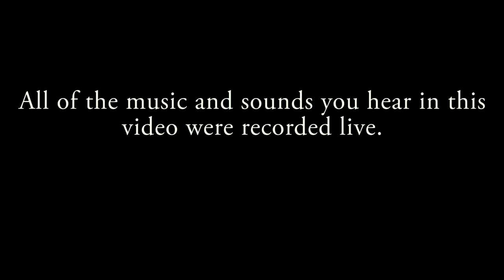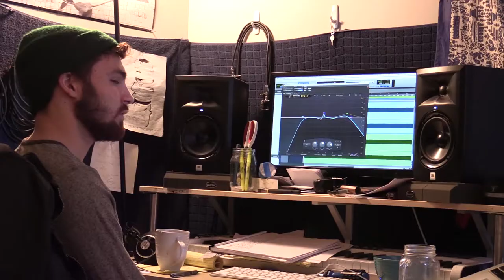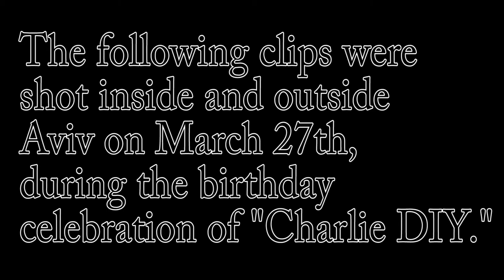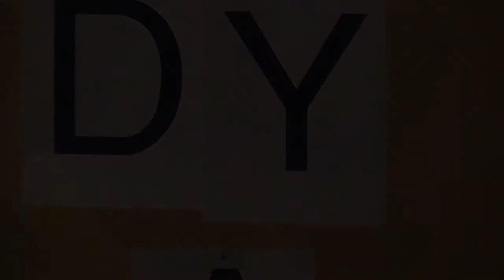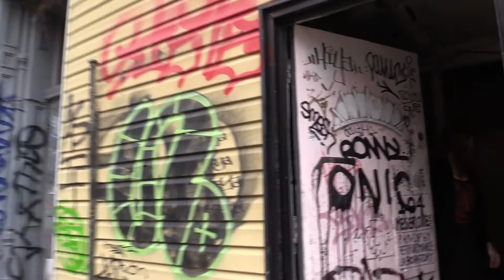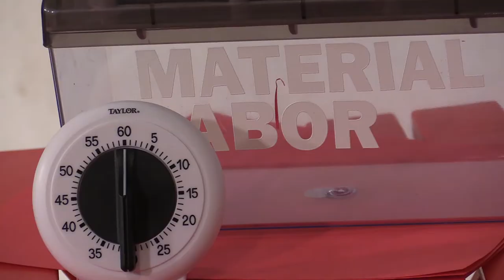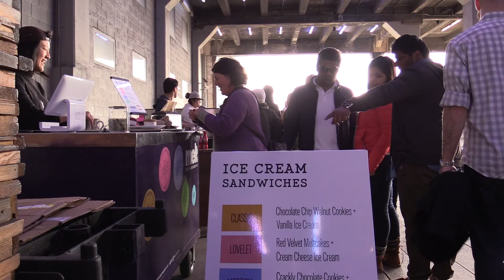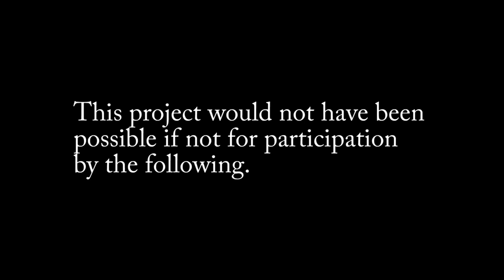Digging in Brooklyn [2015 SHORT DOCUMENTARY]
I explore some of Brooklyn's underground music and art scenes, with interviews and work showcases of the artists involved.

Featuring footage from:
Aviv
Panoply Performance Laboratory
CultureHub